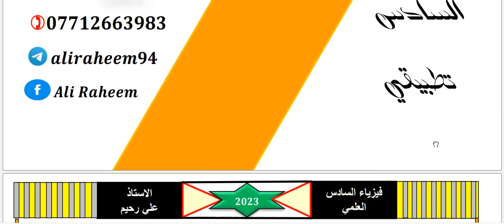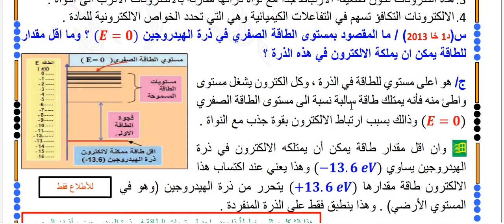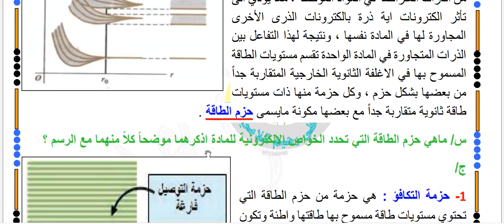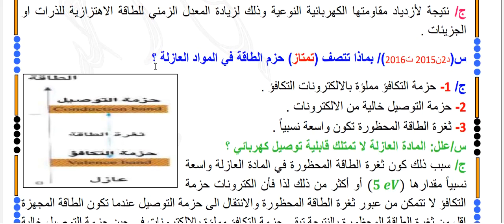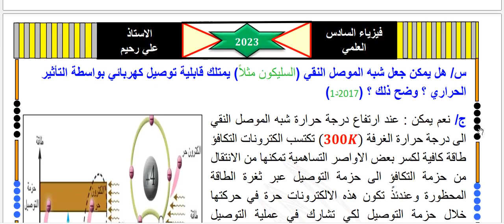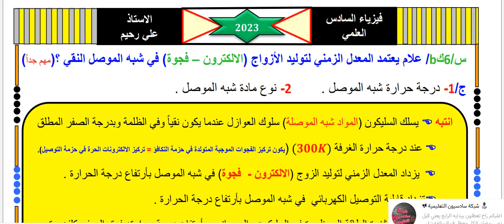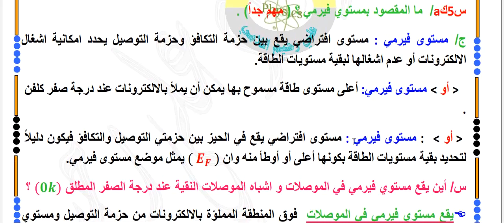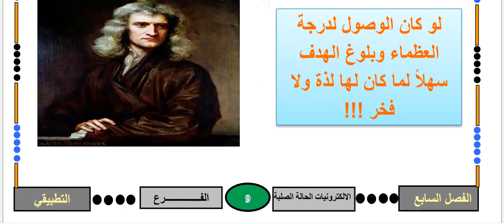المراجعة الشاملة الوزارية والمركزة فيزياء للصف السادس التطبيقي الفصل السادس ج 1 2023